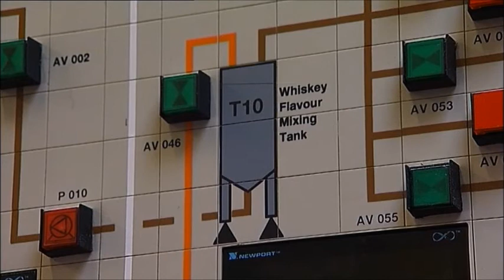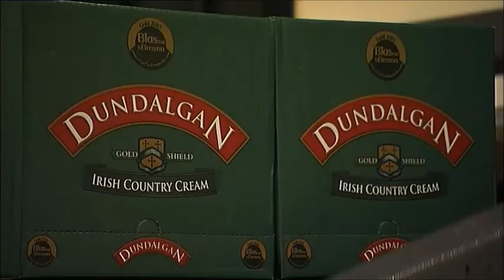Irish Cream Liqueur Manufacture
Irish Cream Liqueur manufacture at Terra, Ireland’s largest family owned cream liqueur producer.